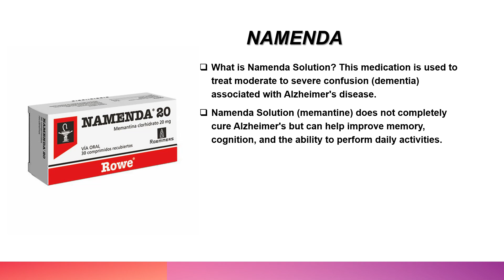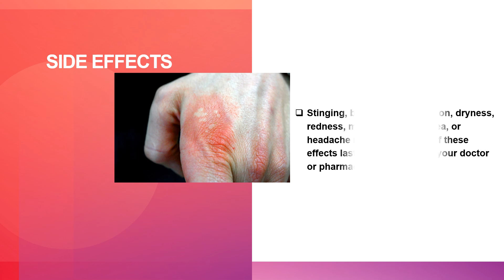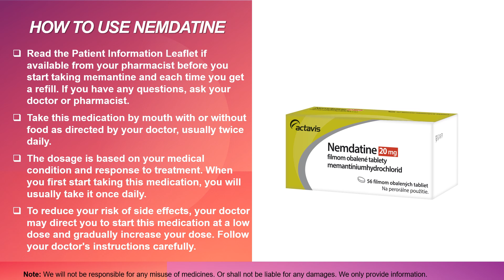Memantine | Best Medicine Use for Alzheimer's Disease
What is the drug memantine used for?
Memantine is a drug for dementia. It is used to treat memory loss which is one of the main symptoms of dementia. It is also used to treat the symptoms of Alzheimer's disease.

What is the mechanism of action of memantine?
Memantine's primary mechanism of action is believed to be blockade of current flow through channels of N-methyl-d-aspartate (NMDA) receptors—a glutamate receptor subfamily widely implicated in brain function. is involved. is involved. is involved. participation